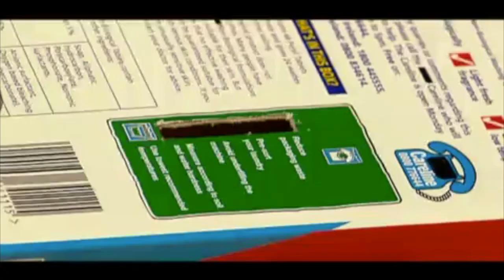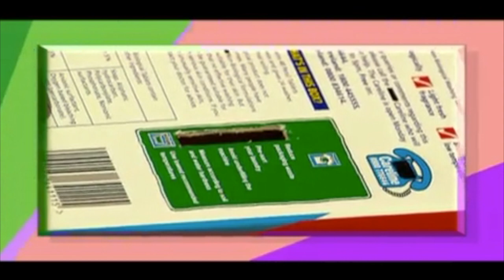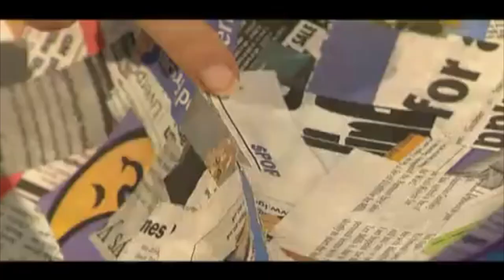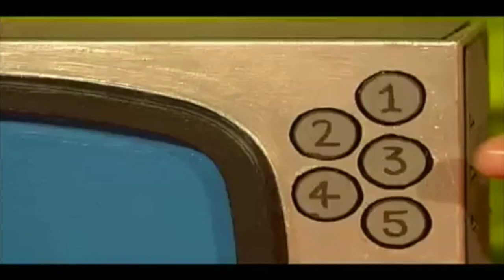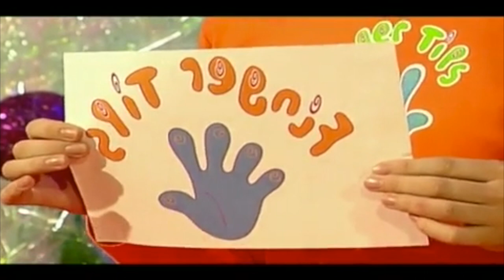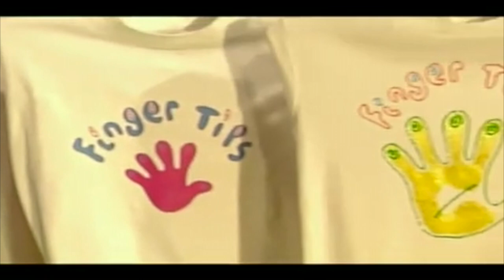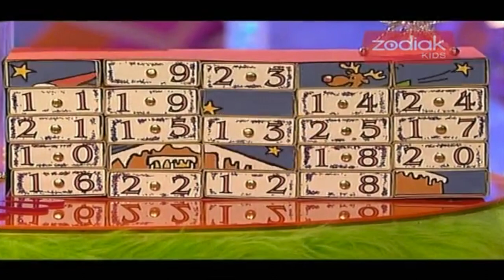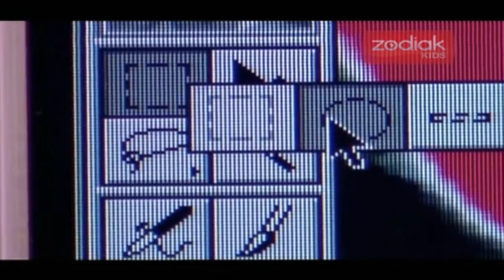How to Make Bracelets! | Fingertips | COMPILATION | ZeeKay Junior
In this collection of great episodes, Stephen & Fearne will find out if you can make a hopping frog with one piece of green paper in their 1-Minute-Make! They’ll also show you how to make what all the stars are wearing, friendship bracelets! How to make a money box safe, and then have some party fun by making a piñata for smashing the sweets and chocolate out of! If you want to learn how to make these, you can like/favourite all these videos and play them back whenever you want, or grab a pen-and-paper and start jotting away!

Finger Tips! Stephen & Fearne will show you everything you could ever want to make to want to make, or do right at your fingertips from the comfort of your own home! Bursting with colour and inspiration, Finger Tips will encourage you to use your imagination to express yourself creatively by showing you how to make cool, innovative things in a step-by step guide that’s easy to follow!